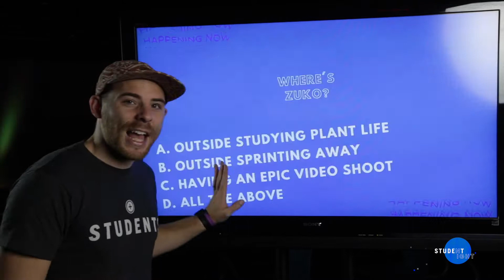Where's Zuko | 11:11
Your favorite cat is Back!
Check out the "Where's Zuko" playlist for more of the funny feline.

What is Browncroft Students?
Who: Browncroft Students is a student ministry group based out of Browncroft Community Church in Rochester NY
Mission: To bring students into a life-changing relationship with Jesus.
Why?: Not to "go to heaven" but to "bring Heaven to earth". God's kingdom is one where the sick are healed, the poor and widowed are cared for, and the slaves become free. Jesus brought that Kingdom to earth being in very nature God, yet he humbled himself to become a servant to others. We believe that the life of Jesus and the radical servant love He showed since the beginning of time is True and will inspire humanity to Love God and Love others right now in our current culture.